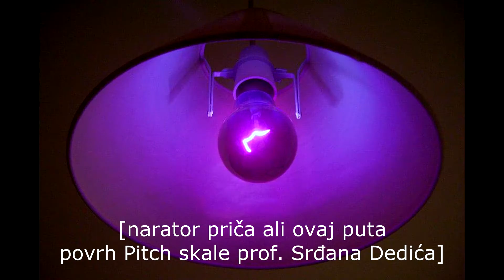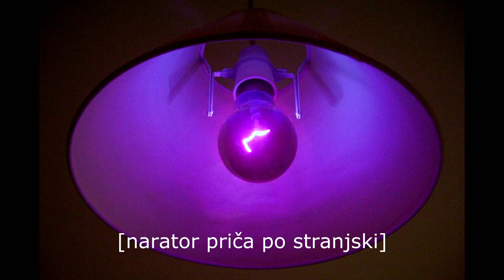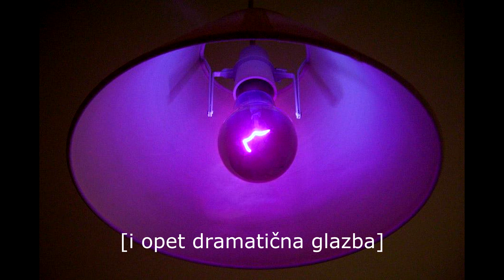Ultraljubičasta katastrofa ep. 08 | Marina Čalogović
[ULTRALJUBIČASTA KATASTROFA] Ako niste znali, zbog sveprisutnosti stakla u današnjem društvu i tehnologiji, Ujedinjeni narodi ovu su godinu proglasili Međunarodnom godinom stakla! Proziran… pardon, savršen povod da u goste pozovemo upravo stručnjakinju za staklo, dr. znanosti Marinu Čalogović, koja je doktorirala na istraživanju prirodnih stakala i zna sve o staklu… običnom, neobičnom, prirodnom, umjetnom, kristalnom, kvarcnom, vulkanskom… pa čak i zašto razbijeno ogledalo donosi 7 godina nesreće! Ne ponašaj se kao slon u staklarskoj radnji, budi danas TOČNO U PODNE  na 93,9 MHz, našem Fejsu, YT-kanalu, mixcloudu… 👀 &👂🏻 UV-katastrofu!

gošća: Marina Čalogović
voditelji: Goran Pirš i Boris Debić
tonska realizacija: Goran Pirš
video realizacija: Gordan Antić